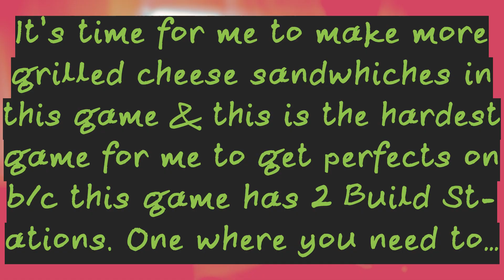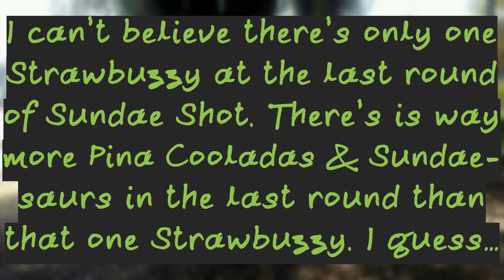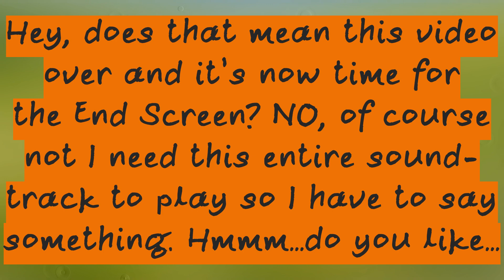Papa's Cheeseria| Gobbledy Gouda Halloween